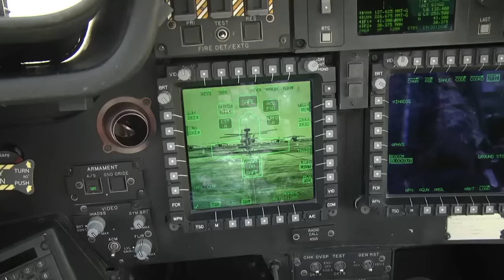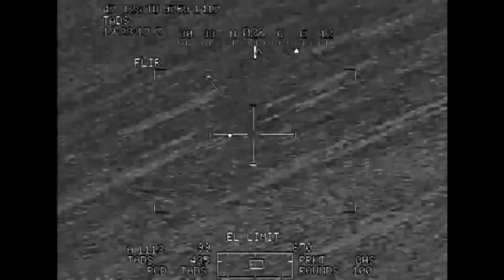AH-64 Apache Helicopter In Action - AH-64 Apache Airstrikes, AH-64 Firing At Tanks, Apache FLIR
Boeing AH-64 Apache Longbow Attack Helicopter in action during several live fire exercises.

Video shows the mighty AH-64 Apache helicopter in action. The footage includes the AH-64 Apache helicopter firing at tanks with its powerful 30 mm canon and rockets, AH-64 Apache helicopter airstrikes during training missions, AH-64 Apache FLIR footage from Hellfire and 30 MM canon strikes on tank and vehicle targets, the AH-64 Apache helicopter desytroying tanks, AH-64 helicopter air support, rearming and flight preperations of the AH-64 and many more interesting thing of the AH64 helicopter.

The Ultimate Military Archive covers events, news, missions & facts from the United States Armed Forces including the U.S. Army, U.S. Navy,  U.S. Marine Corps, Air Force, Coast Guard and more! Furthermore you will find content about military weapons, weapon systems and technology here. All footage on this channel is footage the Ultimate Military Archive has permission to use or consists of  derivative works created by the Ultimate Military Archive for educational and informational purposes.